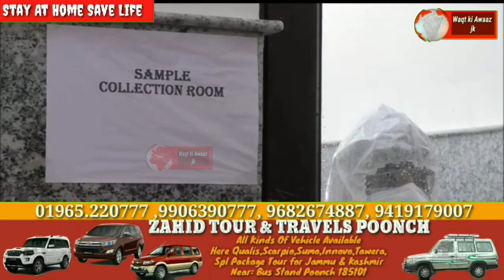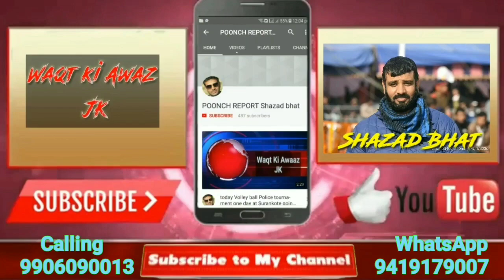Corona Sample collection Facilities available in Raja Sukhdev Singh Hospital Poonch